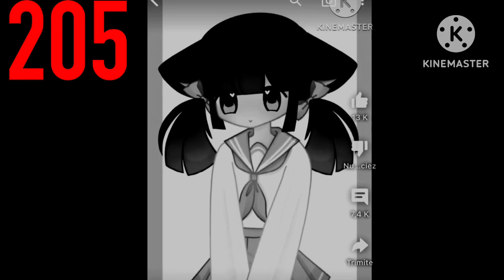Mr Incredible becoming uncanny phase 201-210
For @yellovv4833